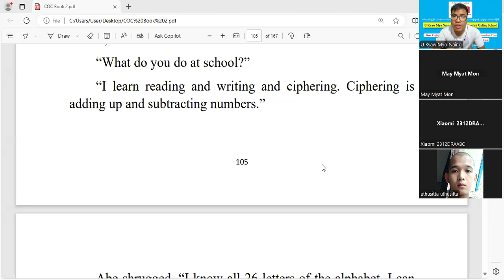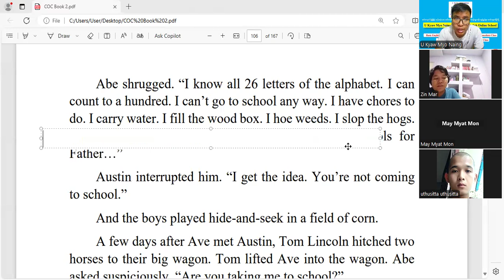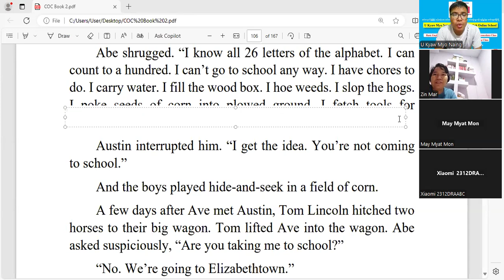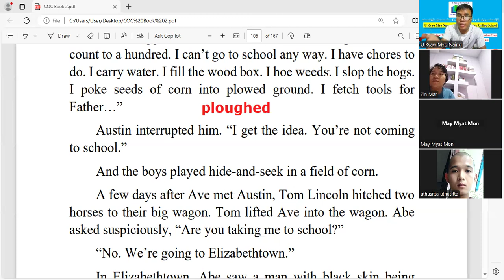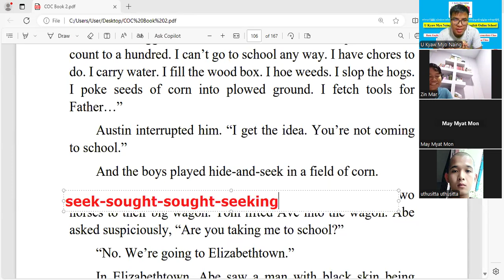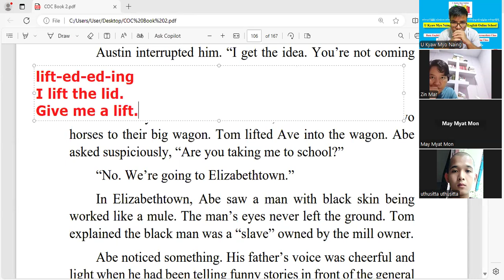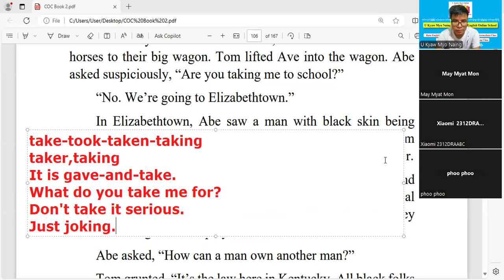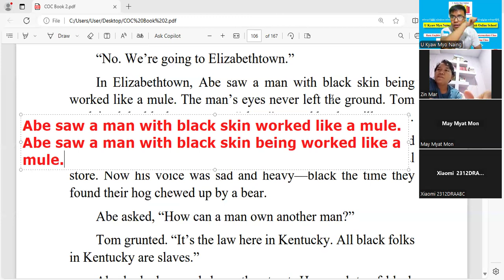48 - ခေါင်းဆောင်ကြီး အေဗရာဟင် လင်ကွန်း - Part - 5